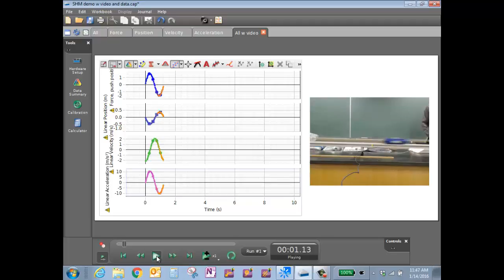SHM Oscillator Demo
Dynamics car with two springs set in Simple Harmonic Motion.  Force Probe, Rotational Motion Sensor set up for linear position.